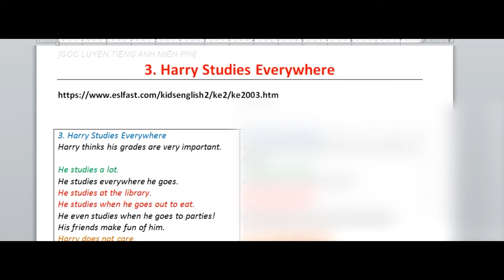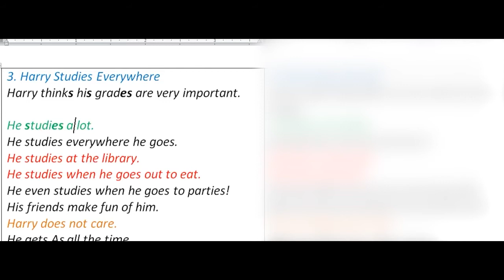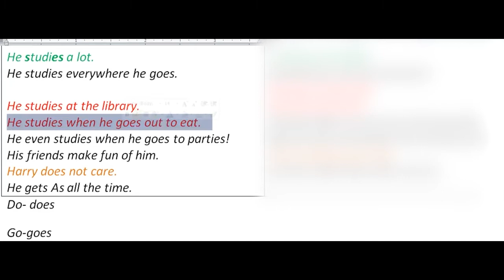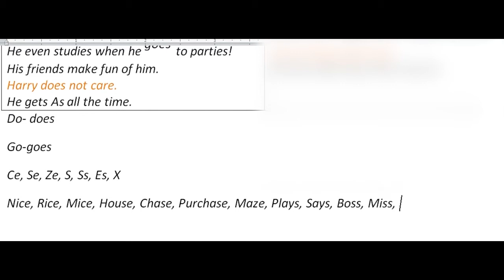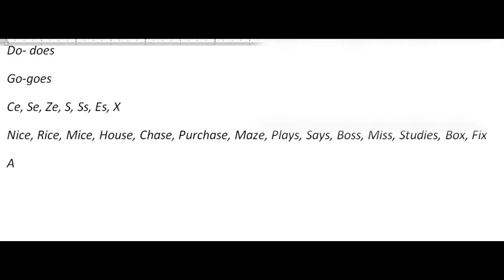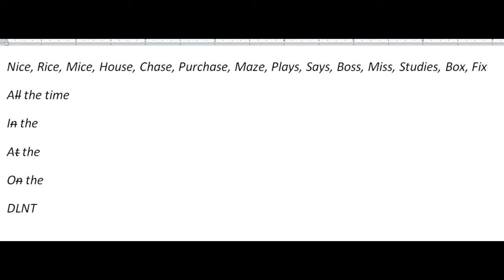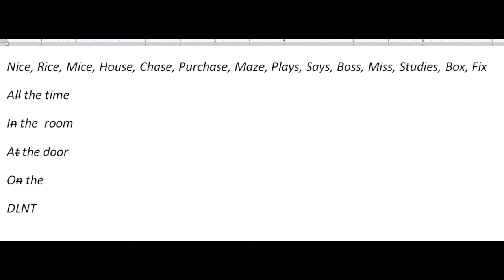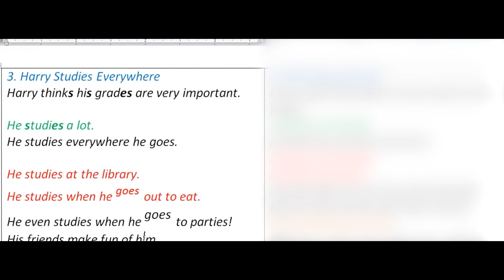Luyện giọng Tiếng Anh siêu dễ luyện ! (Bài 3)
Hôm nay mình sẽ chia sẻ với các bạn cách luyện phát âm và ngữ điệu tiếng Anh.
Chúc các bạn thực hành tốt và có ngữ điệu tiếng Anh hay!
Các bạn có thể xem thêm các video khác tại kênh: Vy Ngo English